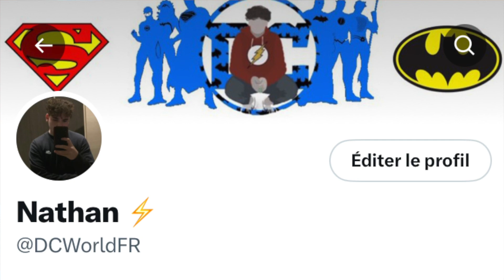La VÉRITÉ sur LADY GAGA en HARLEY QUINN dans JOKER !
Salut les DCvore ! Poker Face...
Bon Visionnage !